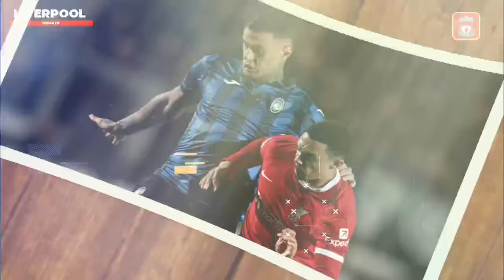GAGAL LOLOS UEL ❗️ Hasil Pertandingan Liverpool Vs Atalanta 🥰 Gol Mo Salah 🤩 Kalah Agregat 🔴YNWA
1. wajib tonton full ( amanah )
3. komen positif dan relevan
4. Pecentak Gol Pertama, contoh : PGP Mo Salah
5. boleh cantumkan id sosmed lain (FB,IG,TWITTER)
6. Komentar lebih dari satu dianggap spam dan otomatis gugur

1. wajib tonton full ( amanah )
3. komen positif dan relevan
4. boleh cantumkan id sosmed lain (FB,IG,TWITTER)
5. Komentar lebih dari satu dianggap spam dan otomatis gugur